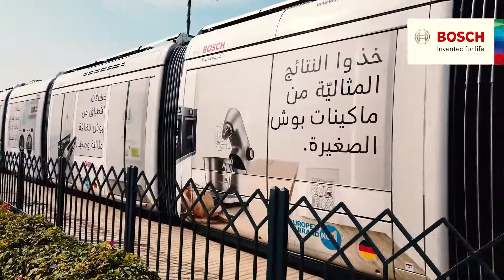Bosch Dubai Shopping Festival - Tram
We are proud to be part of Dubai’s day to day life. You can see us on Dubai Tram and you can visit us in our Flagship Showroom on Umm Suqeim street to check our exclusive DSF best deals.